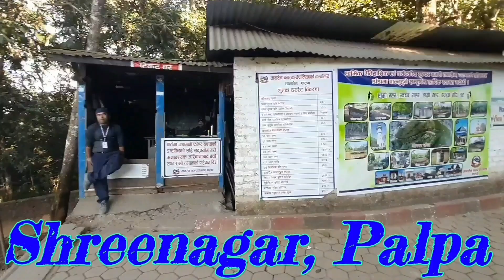Shreenagar View Tower, Palpa// Update02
Hi,
its me krishna khatri
from Butwal

I makes travel vlogs .